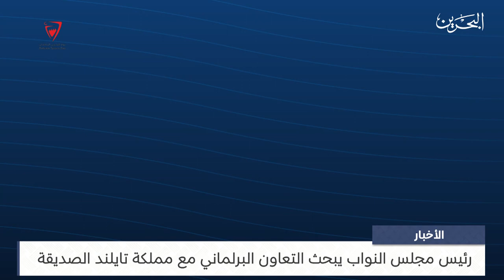البحرين مركز الأخبار : رئيس مجلس النواب يبحث التعاون البرلماني مع مملكة تايلند 22-02-2024